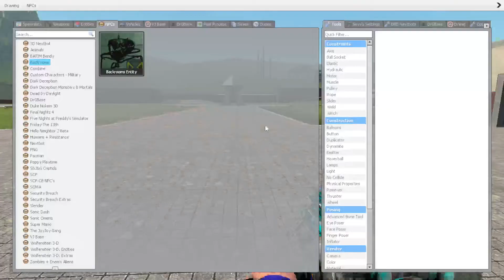It has the same Animations as Huggy